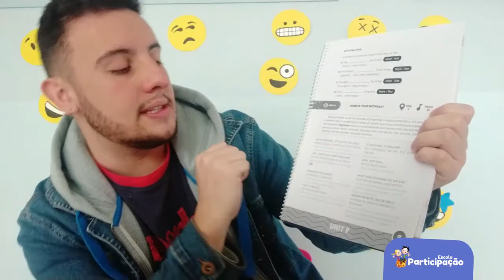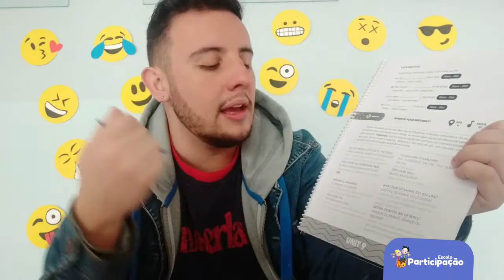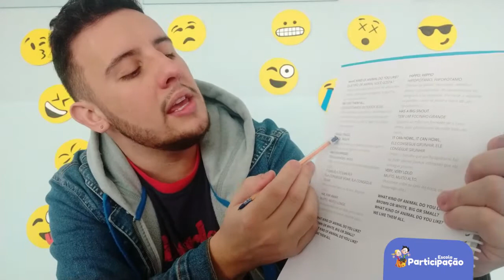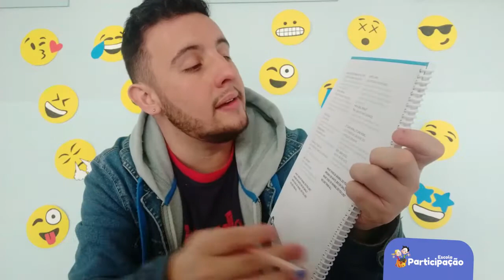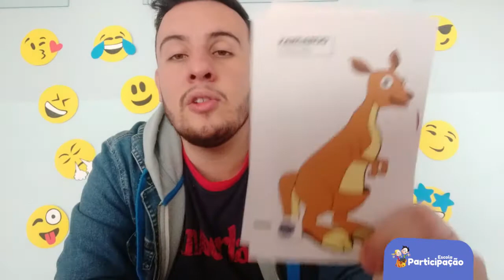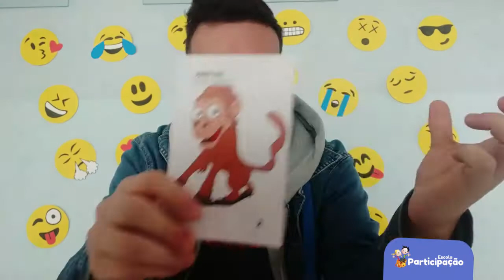4° e 5° Ano - Inglês - 02/09/2020